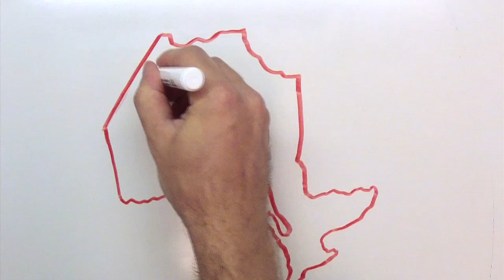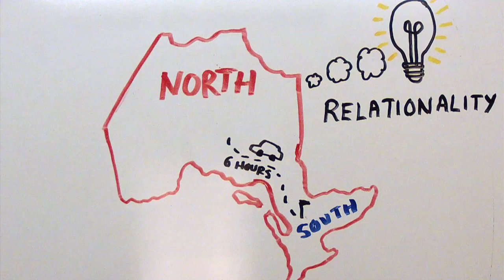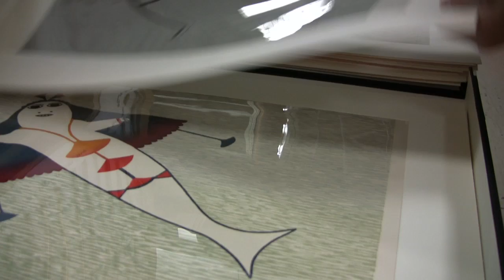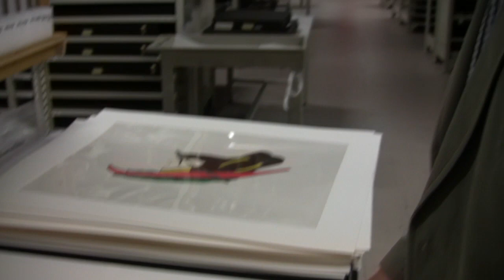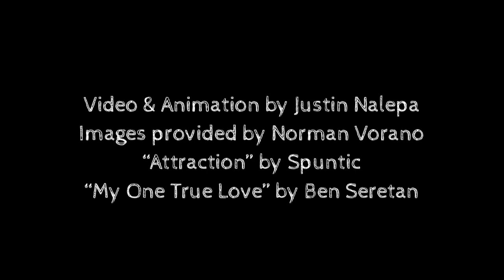Faces of Geography - Norman Vorano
Artwork Credits:

Kananginak Pootoogook, Drawing of Pootoogook's Camp, 1977, gift of Dorothy Harley Eber.
Peter Pitseolak, Map of South Baffin Island, 1973, gift of Dorothy Harley Eber.
Simeonie Qupappik, Whalers in Amadjuak Harbour, 1993, lithograph.

Photos by Norman Vorano, Canadian Museum of Civilization